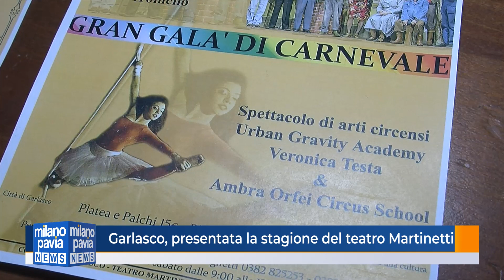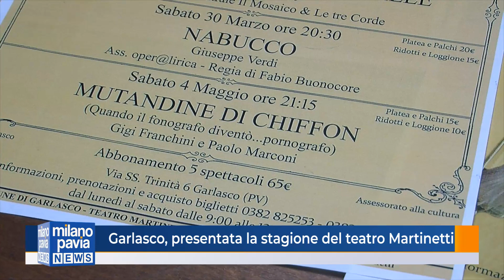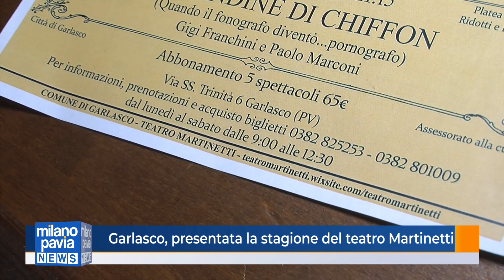Garlasco, presentata la stagione primaverile del teatro Martinetti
Quattro spettacoli in due mesi e mezzo fra prosa, lirica e varietà. Questo il programma per la primavera 2019 del teatro Martinetti di Garlasco. Si comincia sabato 23 febbraio con il Galà di Carnevale. Grande attenzione, come da tradizione, alla lirica.